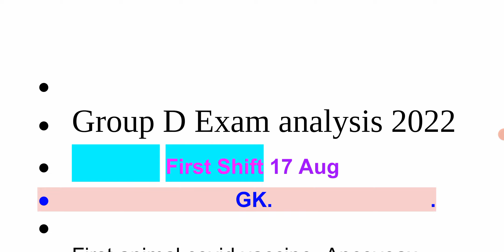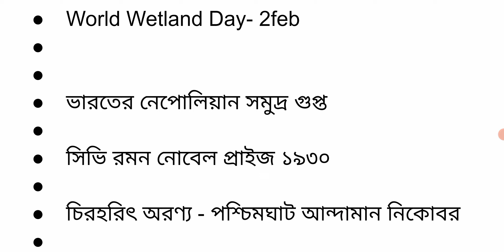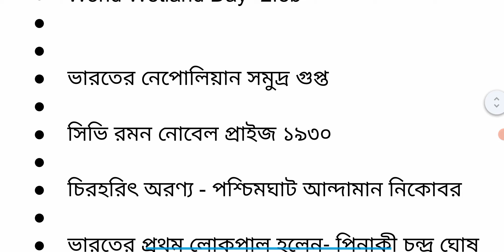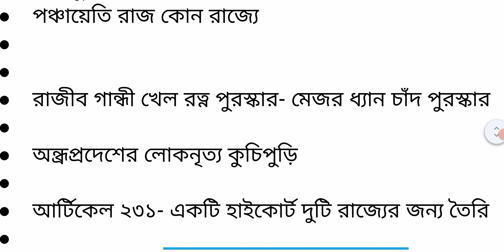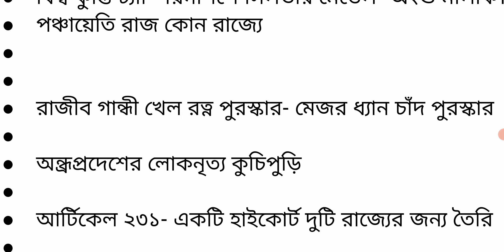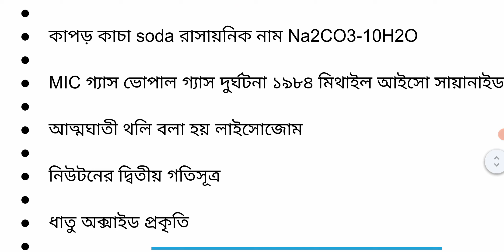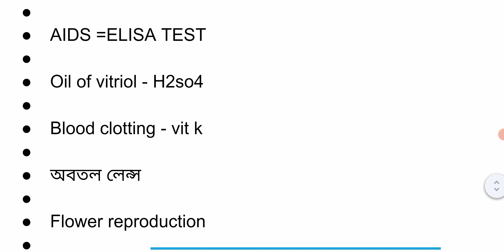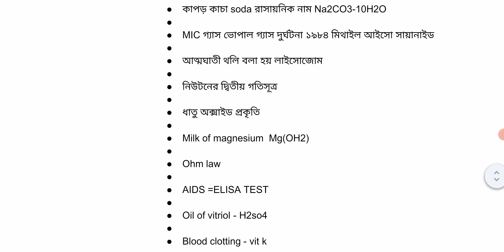rrb group D 17 Aug first shift GK Science reasoning All questions in bengali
RRC GROUP D 17 August 3rd Shift Paper Analysis | RRC Group d 17 august 1st,2nd, shift exam analysis